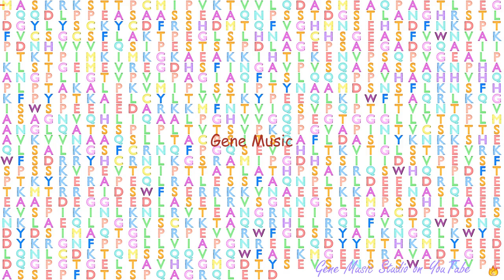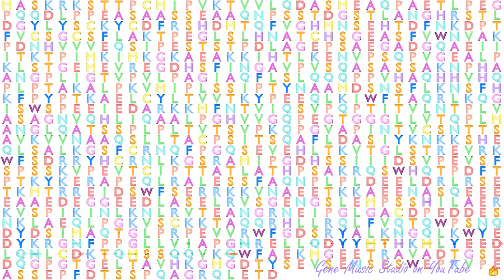Gene Music using Protein Sequence of ZHX3 "ZINC FINGERS AND HOMEOBOXES 3"